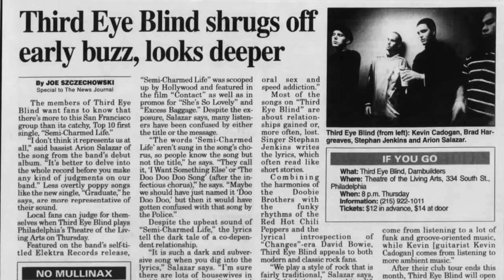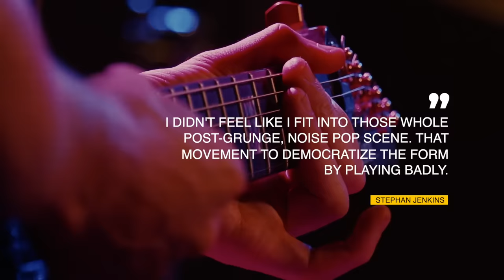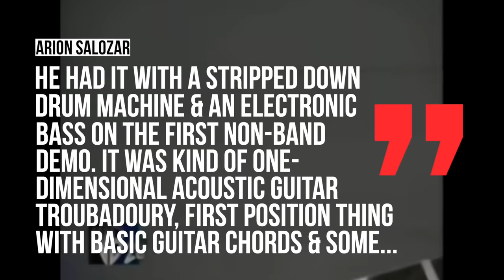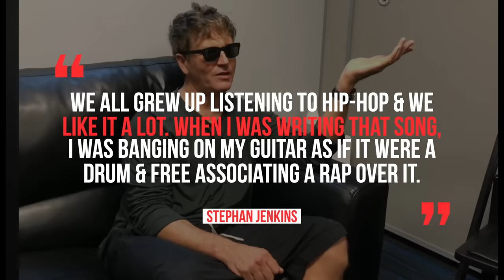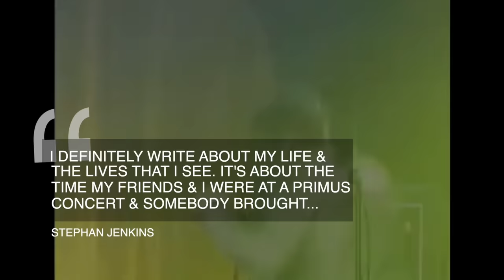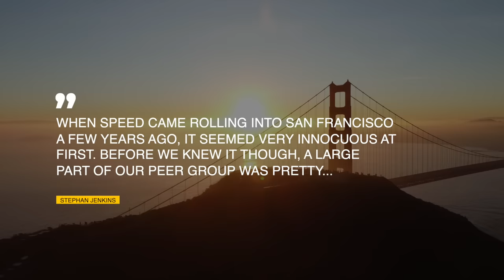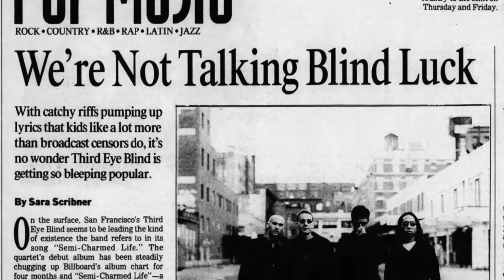THIRD EYE BLIND SEMI-CHARMED LIFE (THE DARK STORY)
The dark story behind the Third Eye Blind song Semi-Charmed Life

0:00- Early Band history
4:21 - Semi-Charmed Life Writing/Success
9:30 - Who Wrote Semi-Charmed Life?

Third Eye Blind would be formed in 1993 in San Francisco by frontman Stephan Jenkins.  His parents would divorce when he was 7 and as a kid he struggled with dyslexia. In the sixth grade, his teacher told him he would never graduate high school and instead, would likely end up in juvie. He would graduate high school and ended up becoming a straight A student at UC Berkley getting an english literature degree in 1987.  Jenkins would start playing in bands in high school first starting out as a drummer.

By 1990 he was living in lower haight in san francisco and  had rented out his room so he could live in a closet. Jenkins would survive  on a steady diet of ramen and coffee that was financed by money he had stolen from his roomates. He’d of course also write music during this time as well. He would refer to this period in his life as “my 1967, my summer of love.”Prior to third eye blind, Jenkins was part of a rap duo group called Puck and Natty who believe it or not in 1992 got a song called just wanna be your friend on the soundtrack of beverly hills 90210.

Jenkins would receive a payment of about $7,800 for the song appearing on the show. He’d later admit he had never seen the show and used the money to buy groceries..Puck and Natty’s demo tape soon found it’s way to several industry heavyweights including irving azoff and At one point capitol records nearly signed the rapping group. But when questions over who should produce the group got raised in a meeting, Jenkins walked, wanting to take on production duties himself.

It was in 1990 he met another resident who lived on lower Haight area, Eric Godtland. Gotland was working as a management consultant by day and a pretty unsuccessful club DJ by night. He would take jenkins under his wing.

Jenkins would tell Gotland a vision he had of starting a new rock band. He already had a name -- Third Eye Blind. And he already had a handful of songs including the track semi charmed life. Some of the music for the song came from his partner in puck and natty who Jenkins ultimately paid $10K to  so he could have 100% ownership over the song. I’m sure that guy is kicking himself for doing such a deal.
Also around this time, Jenkins befriended a waitress who worked down the street who was also writing songs and they would play each other their compositions. He would play her semicharmed life and she would play him a song called what’s going on. That waitress was Linda Perry of the group 4 non blondes. What’s going on would later be renamed what’s up? And she would go on to have an enormous amount of success.

Semi Charmed Life eventually made its way to Randy jackson of american idol fame who liked it, and he took it to don ienner of Sony music who didn’t. He thought jenkins was rambling on the song, and thought, it was too different. Initially Third Eye Blind started out as a songwriting exercise with producers and engineers Jenkins knew, but ultimately he wanted to establish a band.

Jenkins goal from the start was to break free of the constraints of indie rock according to the la times. Jenkins would tell the paper  “I didn’t feel like i fit into that whole post grunge-noise pop scene that movement to democratize the form by playing badly.” Third Eye blind’s early inspirations included groups like the beatles and college rockers camper van beethoven in addition to the hip hop group The Sugar Hill Gang,

Jenkins woulplayed with a lot of guitarists before finding Kevin Cadogan who he’d do some two man acoustic shows with around the bay area. They’d eventually add bassist Arion Salazar from East Bay group  Fungo Mungo and the band went through nearly half a dozen drummers before finding Brad Hargreaves.  Salazar would credit Cadogan as being the missing piece for third eye blind. He’d recall to billboard hearing semi charmed life for the first time revealing He had it with a stripped-down drum machine and electronic bass on the first non-band demo. It was kind of one-dimensional, acoustic guitar troubadour-y first position thing with basic guitar